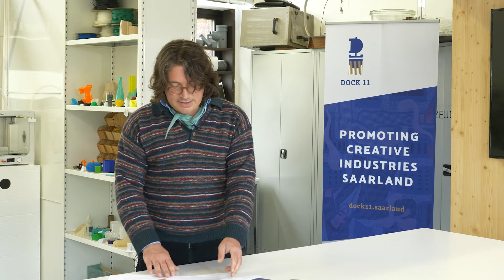Die Genossenschaft als Agentur für soziale Innovation und mutuelle Realität.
Christian Bauer wirft einen Blick in die Geschichte sozialer Kooperationen und stößt auf eine Form der Selbstorganisation, die mehr ist als Mittel zur finanziellen Absicherung: die Genossenschaft als eine designgeschichtlich relevante Idee einer kollektiven Gestaltung.